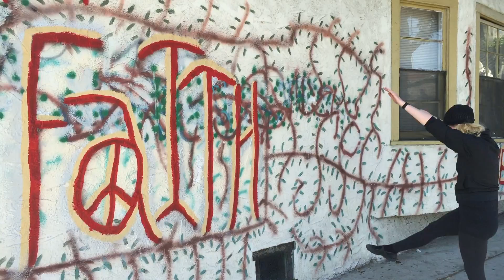ElxAudio - Never've Wondered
Music video for an original song titled Never've Wondered.
Written in 2008 by Eladio Madrigal.
Recorded in 2015 by Eladio Madrigal.
Footage shot with an iPhone 6.

Everyday I'm thinking of you
I keep on thinking of you
I just keep thinking of you

I've never wondered how life would be
How my life would be without you
Have always known
Have always believed
That I'd end up with you